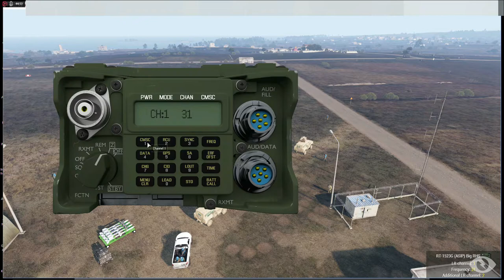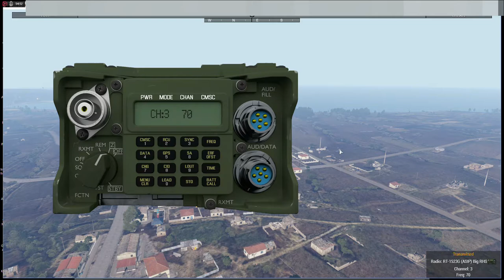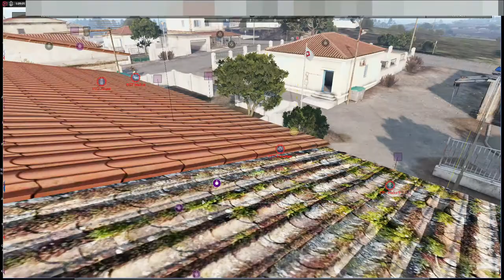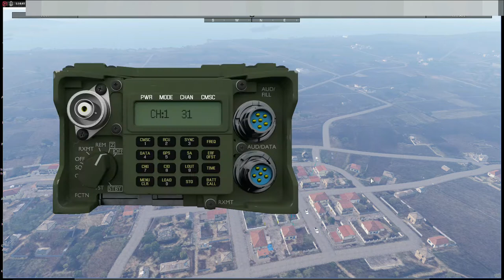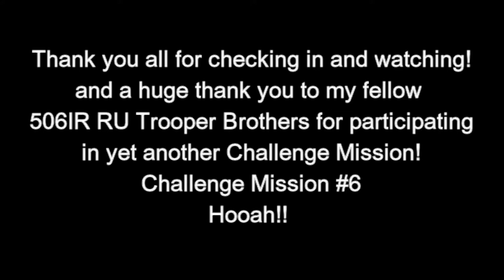SPC SILVA'S ZUES PERSPECTIVE OF 506IR RU TROOPERS ON A CHALLENGE MISSION #6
SPC SILVA'S ZUES PERSPECTIVE OF 506IR RU TROOPERS ON A CHALLENGE MISSION #6. "Clear the Town of Molos of all Enemy, Locate & Rescue under cover CIA agent, & Protect incoming UN Forces delivering Humanitarian Aid to the Indigenous".